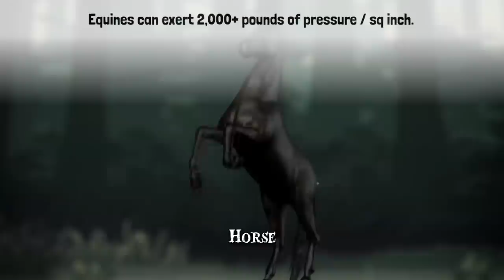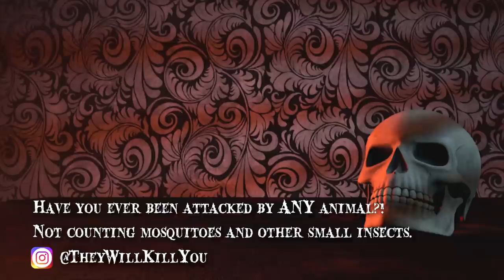11 Deadly Attacks From Unsuspected Animals